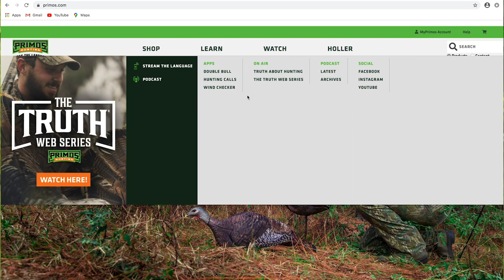TRUTH Web Series Episode 4 - Mississippi (Full Episode Below)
It’s opening week in Mississippi, and we’re rarin’ to go! Opening day is a holiday down here, and Jordan  has a present sitting up in a tree waiting for him! Just as the birds start chirping, Jordan and Lake get into an owl hooting match, and get one to fire off! If you want to learn how to owl hoot with your voice, check out this video. After they get set-up Jordan does a fly down sequence with an old turkey wing, and the game begins. Unfortunately, after he flew down that old bird only gave them a couple gobbles before shutting up. The next morning they get into the same area, and now the real game begins!  Lake and Jordan get within eyesight of the roosted gobbler and see him pitch down. It doesn’t take long before he comes looking for the boys. This time roosted was roasted!